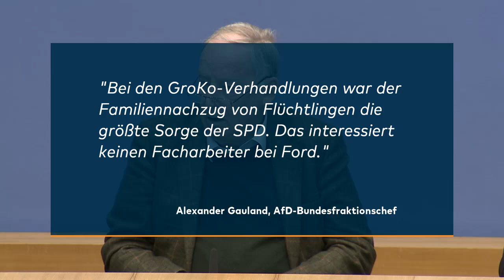"MAYBRIT ILLNER": Showdown zwischen Gauland und Göring-Eckhardt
Grünen-Politikerin Katrin Göring-Eckardt und AfD-Chef Alexander Gauland sind in der Talksendung „Maybrit Illner“ heftig aneinandergeraten. Klima, Flüchtlinge und die AfD-Spendenaffäre haben die Stimmung im Studio hochkochen lassen.